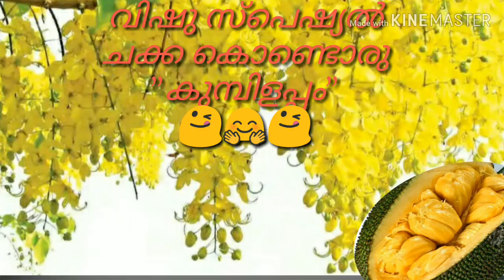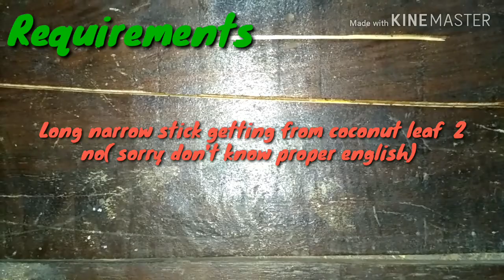VISHU SPECIAL CHAKKAYAPPAM/KUMBILAPPAM WITH JACK FRUIT- A KERALA TRADITIONAL EVENING SWEET RECIPE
This sweet evening recipe contains Jack fruit, Jaggery, Rice flour, Coconut slices and it is made by a special leaf have smell of cardamom to get its flavor, I f the leaf not avail don't worry u can made by Banana leaf also but  you have to add five or six cardamom extra to the mix, It is one of delicious evening snack of Ttraditional malayalees, At the time of Jack fruit seasons, This item will be a Popular evening snack for malayalees especially in kerala, This recipe done by malayalam also have subtitles in English.Jack fruit is healthiest to cook by  steam. So don't forget to try this one.
chakka kodoru palaharam, chakka special recipe for vishu, madhura mulla chakka vibavam malayalam, chakka pothi, pazhutha chakka palaharam